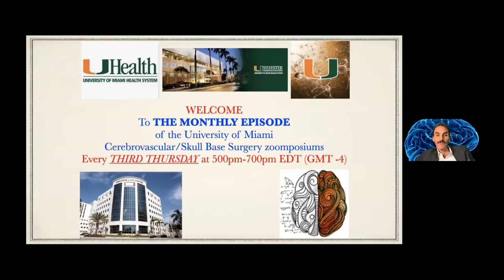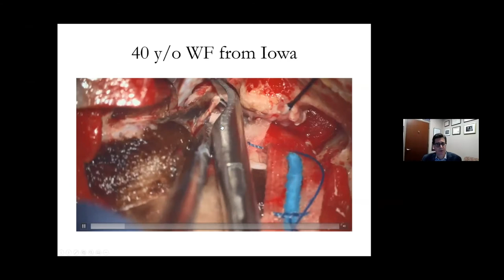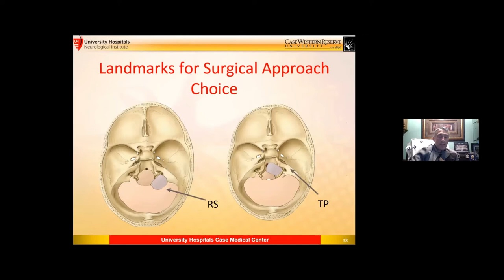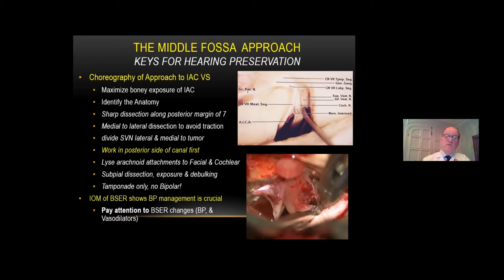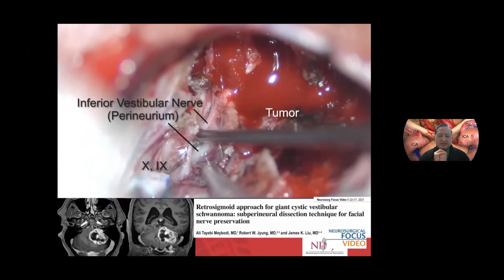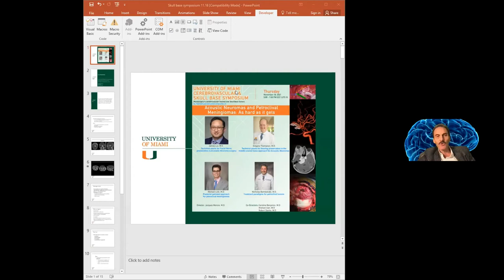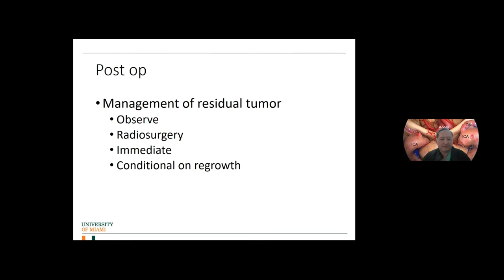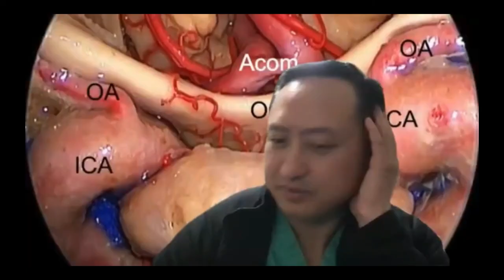11-18-2021 - Acoustic Neuromas and Petroclival Meningiomas: As hard as it gets